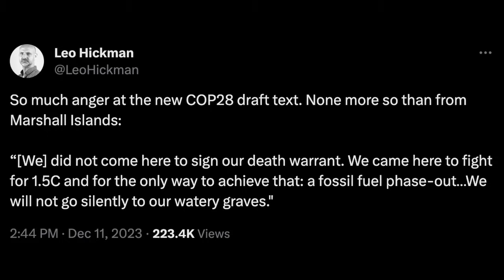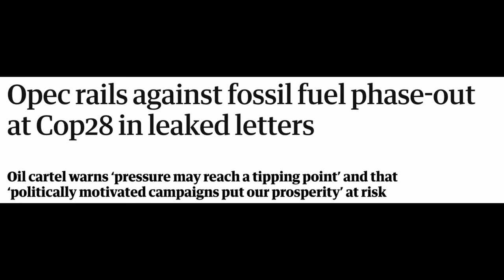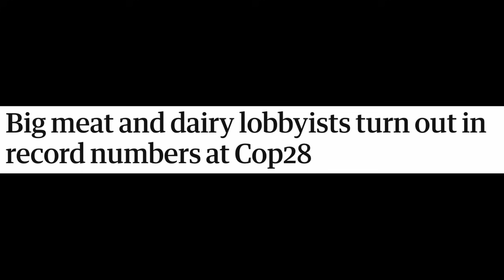Fossil fuels won at COP28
Another year, another climate summit. This year's meeting may have made the landmark agreement to "transition away from fossil fuels" but it was still tainted by the influence of record numbers of fossil fuel lobbyists and the blatant hand of fossil fuel companies - not least that of the COP28 President.

Thanks so much again to James, follow him on X

Contents

00:00 Intro
00:31 The headlines
01:40 The wins
03:44 The global stocktake
05:11 The scandal COP
08:34 COP is a joke
09:44 Protests
10:29 What's the alternative?

Image credits

Ed King
Licypriya Kangujam
Kamran Jebreili / AP
HM Government

References and news coverage